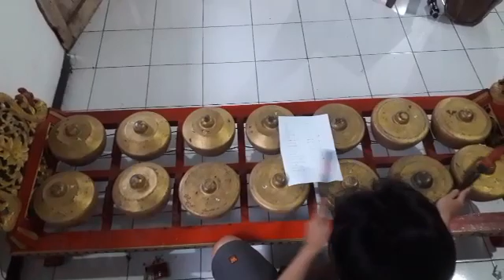Sinau Bareng Mas Bagas#BKRKENDAL